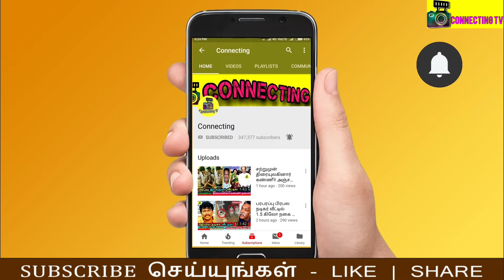ரஜினிகாந்த் ஐ பார்க்க வந்த தனுஷ்? மனைவி லதா! Rajinikanth ICU | Latha | Apollo Hospital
rajinikanth hospital
Rajinikanth heath update
 Apollo hospital statement about Rajinikanth health
Super sta rajinikanth
 rajinikanth in hospital
rajinikanth admitted in hospital
 actor rajinikanth in hospital
super star Rajinikanth
rajini kanth in hospital
rajinikanth admitted in apollo hospital
rajinikanth hospital video
 super star rajinikanth at hospital
super star rajinikanth in hospital
 rajinikanth latha in hospital
super star rajinikanth admitted to hospital
super star rajinikanth admitted at hospital
actor rajinikanth admitted in hospital
 rajinikanth latest news